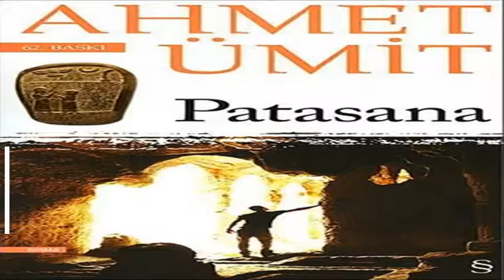Ahmet Ümit‘in En Çok Beğenilen Kitapları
Kitabın Adı: İstanbul Hatırası
Yayınevi: Everest Yayınları
Kitabın Türü: Roman, Polisiye
Sayfa Sayısı: 590
İlk Baskı Yılı: 2010

Kitabın Adı: Bab-ı Esrar
Yayınevi: Everest Yayınları
Sayfa Sayısı: 408
İlk Baskı Yılı: 2008

Kitabın Adı: Beyoğlu Rapsodisi
Yayınevi: Everest Yayınları
Sayfa Sayısı: 408
İlk Baskı Yılı: 2016

Kitabın Adı: Beyoğlu'nun En Güzel Abisi
Yayınevi: Everest Yayınları
Sayfa Sayısı: 418
İlk Baskı Yılı: 2013

Kitabın Adı: Kırlangıç Çığlığı
Yayınevi: Everest Yayınları
Sayfa Sayısı: 398
İlk Baskı Yılı: 2018

Kitabın Adı: Patasana
Yayınevi: Everest Yayınları
Kitabın Türü: Roman
Sayfa Sayısı: 400
İlk Baskı Yılı: 2012